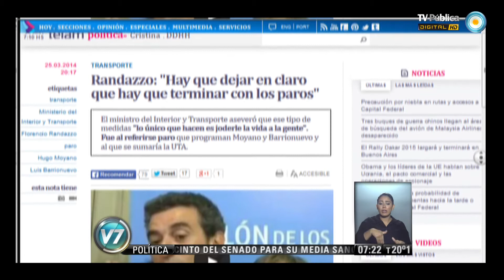Visión 7: Telam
Randazzo: "Hay que dejar en claro que hay que terminar con los paros". El ministro del Interior y Transporte aseveró que ese tipo de medidas "lo único que hacen es joderle la vida a la gente". Fue al referirse paro que programan Moyano y Barrionuevo y al que se sumaría la UTA. Emitido por Visión 7, noticiero de la TV Pública argentina, el miércoles 26 de marzo de 2014.